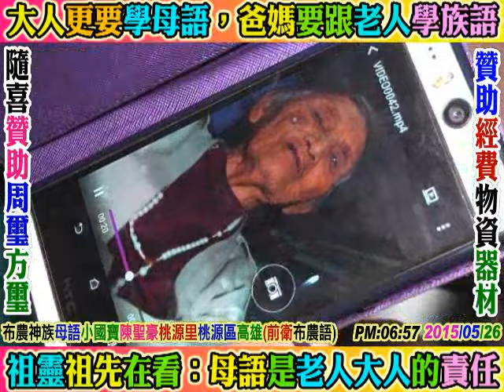2015 11 30 泰雅族語性愛健康教育：王選能教授41歲，金岳村(流興部落)南澳鄉宜蘭。(知無不言，言無不盡)(老人大人要強迫兒女子孫精通說泰雅語，以敬天謝祖謝靈)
金岳國小+南澳中學國中高中。歡迎各方好友贊助無大思比比獨立工作室，自由藝術創造宮房，食品物資宅配寄送，小額經費支持贊助(ATM轉帳劃撥)，攝影器材及電腦周邊設備贊助. 等等。感謝。(強迫子孫兒女說族語：母語運動，族語體育，以敬天謝祖謝靈)教育立國：青年要精通泰雅語，深造樂器樂理，創作泰雅流行金曲，大泰雅文化於天下)。全球泰雅星光大道，泰雅好聲音。賽德克族=泰雅族=太魯閣族。手機：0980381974。無大思比比(生命)自由藝術創造宮房：全程錄影記錄，結婚(殺豬+迎娶+婚禮+喜宴全程紀錄)+新娘歸寧+小孩滿月+長輩大壽+幼兒周歲+新屋落成+殺豬祭祖+家庭家族全家福. 等等，部落人文影像記錄保存及回憶，歡迎周璽方璽=比黑-杜米-巴辣思。母語姻親：女婿及媳婦都愛學愛說太魯閣語以及布農族語，以孝敬公婆謝天敬祖)(網路非營利)，請將部落藝術生活語言人文影片多多轉貼，連結，分享給您的朋友及社團感恩，數位分享，原民族群語言文化輸出。臉書：周璽方璽(父親：周鵾先生，母親：方初妹女士)。方璽個人獨立自由影像紀錄工作室(網路影像數位分享，非營利)，歡迎隨喜贊助(一元不嫌少)，方璽個人郵局帳戶：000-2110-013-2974。賴Line ID：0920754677。方璽個人影音製作網站YOU TUBE：搜尋無大思比比，或搜尋周璽方璽，或搜尋wudasibibi，或搜尋freeboyman5。太魯閣族萬榮鄉。支亞干部落，北林國小，見晴國小，萬榮國小，萬榮國中。景美村+崇德村+富世村+和平村+澳花村+碧候村(武旺)